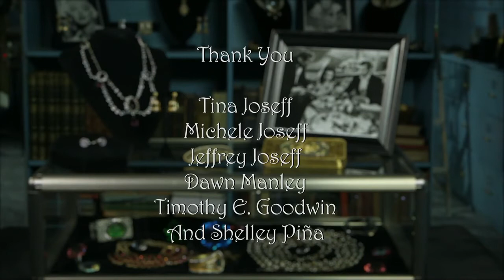Savannah & Carson - "Southern Belle" - Gone With The Wind & Joseff of Hollywood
- Joseff of Hollywood - The set heats up as Savannah gets the jewelry & cigar case from Gone With The Wind ready for display. Carson admires the pieces made famous by Vivien Leigh & Clark Gable...the Joseff Iconic Collection pieces aren't the only things he's admiring on set!.